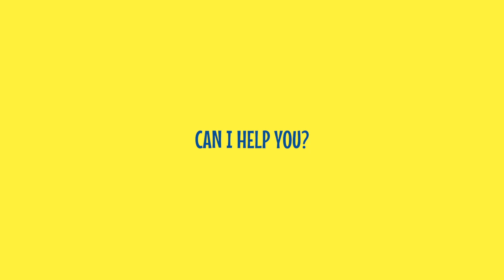Can I Help You? - Basic English Conversation for Beginners | English Speaking Practice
In life, sometimes we will suggest helping people. So what should we say? Let's watch the following video.